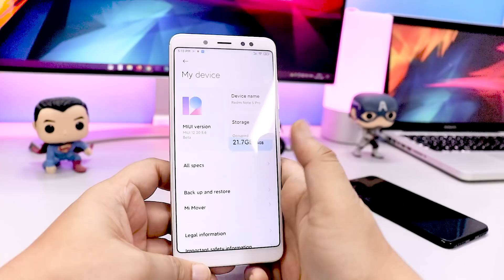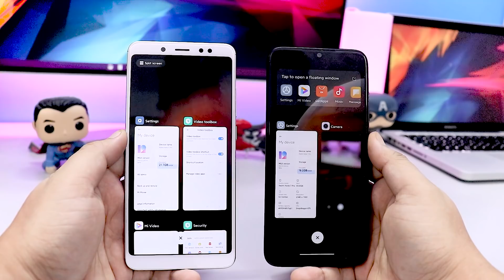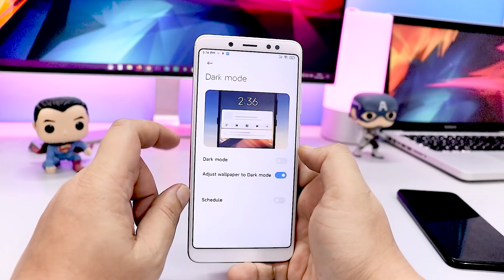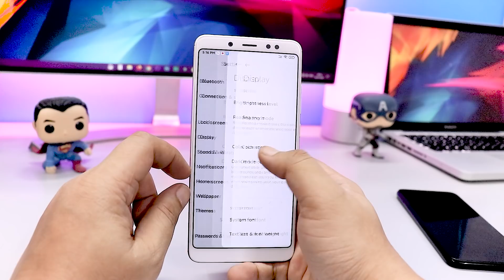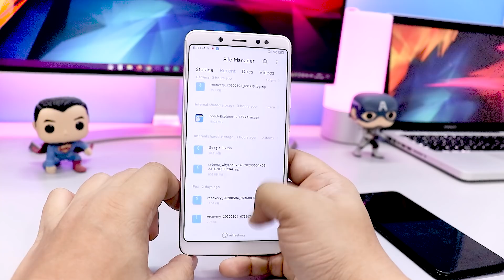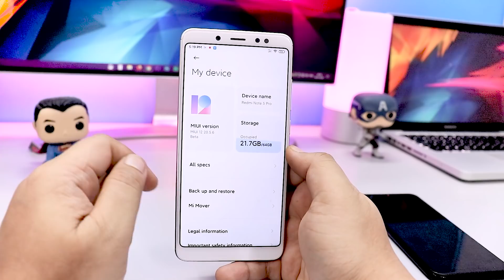DOWNLOAD NEW MIUI 12 20.5.6 Update For Xiaomi Phones | Lag Fixed, Volume Slider Fixed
The new version of MIUI 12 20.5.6 Update is rolled out for the Xiaomi phones in China. Below are the link of NEW MIUI 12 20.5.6 Update, Download and install them with custom recovery.

 👥 SOCIAL PLATFORMS